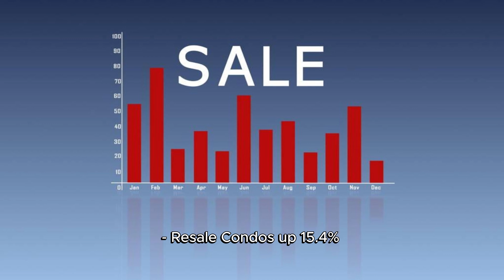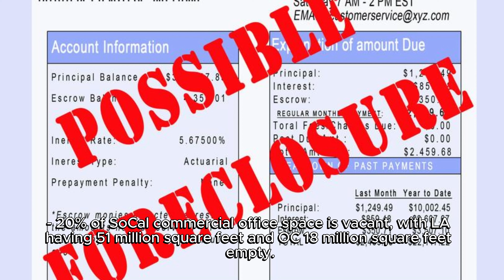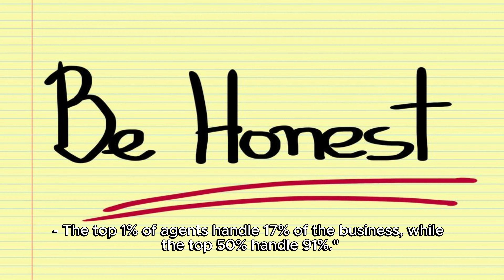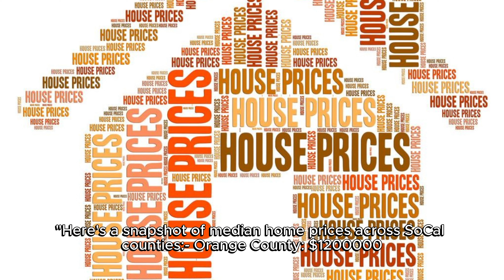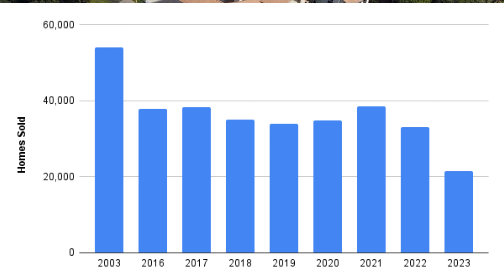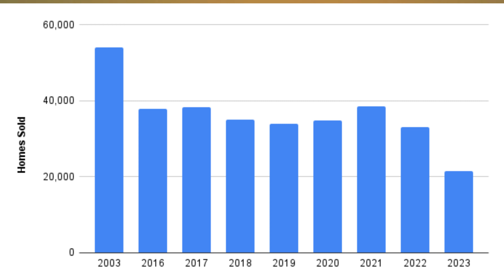Southern California Real Estate News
Southern California Real Estate News: May 2024

Southern California has hit a record high median home price of $760,000

 Median home prices across SoCal counties:
- Orange County: $1,200,000
- Ventura: $835,000
- Riverside: $585,000
- San Bernardino: $489,000

The US median home price is $392,500.